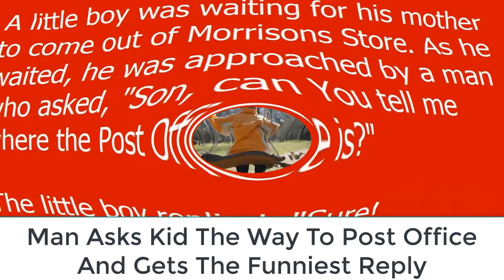Man Asks Kid The Way To Post Office And Gets The Funniest Reply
If there is one thing we know about children, it’s the fact that they will always say something unexpected. For parents, it can go one of two ways. Either you are going to chuckle at the funny thing your kid just said or you are going to be mortified at the fact that they just embarrassed you. The kid in this story had something to say and he was able to do it perfectly. In the end, we get a good laugh and the man has egg on his face. A little boy was waiting for his mother to come out of Morrisons Store. As he waited, he was approached by a man who asked, “Son, can You tell me where the Post Office is?”
The little boy replied, “Sure! Just go straight down this street and at the end turn to your right.”
The man thanked the boy kindly and said, “I’m the new minister in town. I’d like for you to come to church on Sunday. I’ll show you how to get To Heaven.”
The little boy replied with a chuckle. “Awww, come on… You don’t even know the way to the Post Office.”
Share this if it made you laugh.